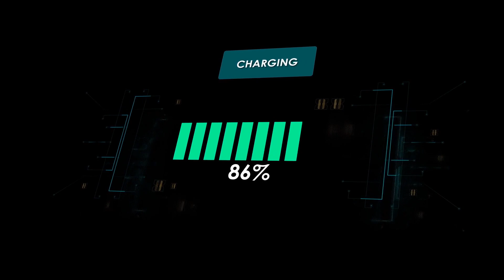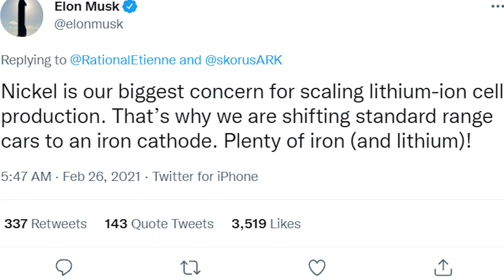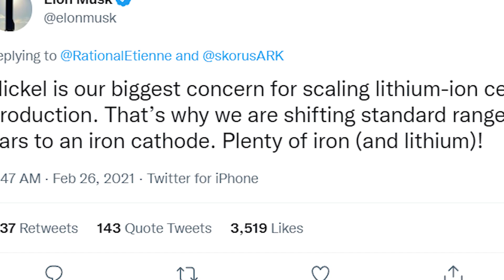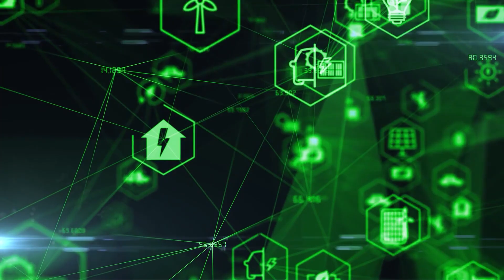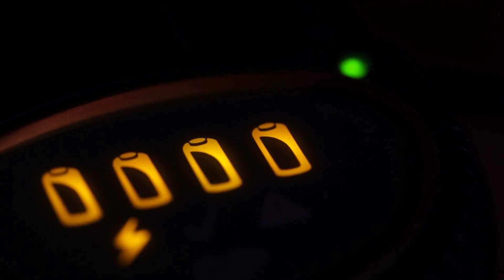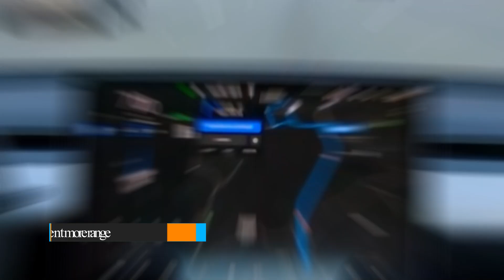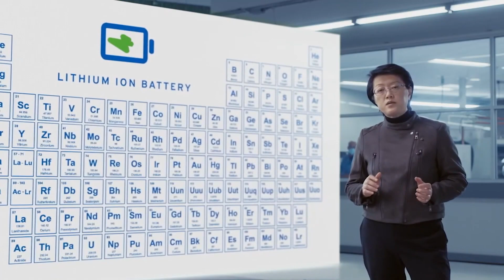Tesla Will Have INSANE Battery Shift Hinted Elon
Inspired by Elon Musk's INSANE Decision will Destroy The Competition 😈😈😈

Inspired by How Tesla’s Battery Mastermind Is Tackling EV's Biggest Problem

Inspired by GAMEOVER! Elon Musk Unveils The $15,000 Tesla Model 2

Inspired by Tesla vs Gas: TRUE Charging Cost After 75,000 Miles

Inspired by Elon Musk Unveils $25,000 Tesla Model 2!

Inspired by What Elon Musk JUST REVEALED About The INSANE NEW Electric Airplane Changes Everything!